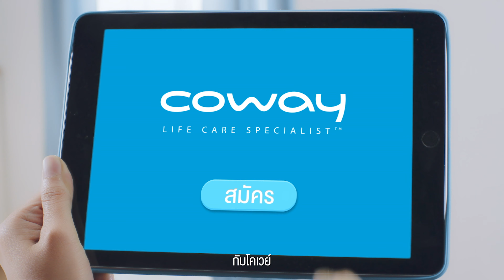มาร่วมเป็นครอบครัวเดียวกันกับโคเวย์ ทำงานง่ายๆทางออนไลน์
โอกาสใหม่!  ช่วยเสริมรายได้อย่างอิสระ
มาร่วมเติมความฝันไปด้วยกันกับโคเวย์